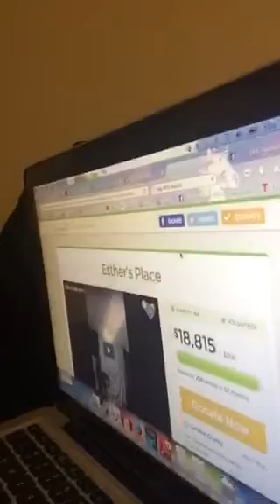Happy new year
Esther's place update